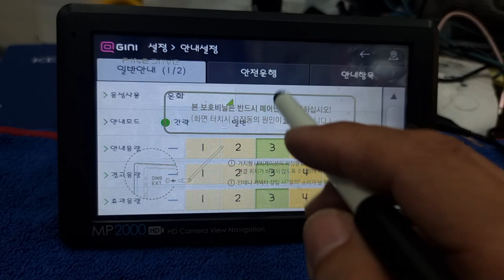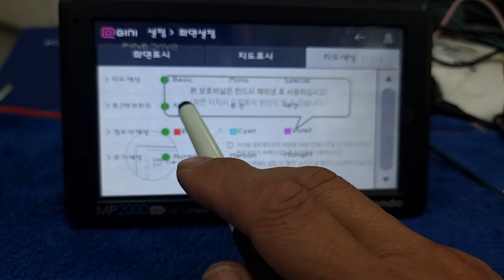만도지니기본세팅